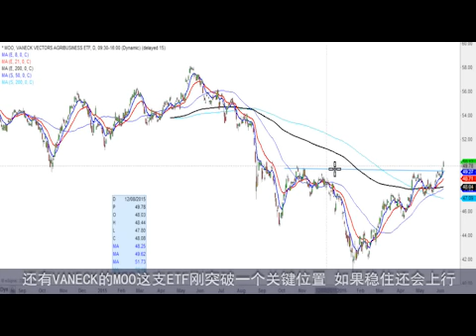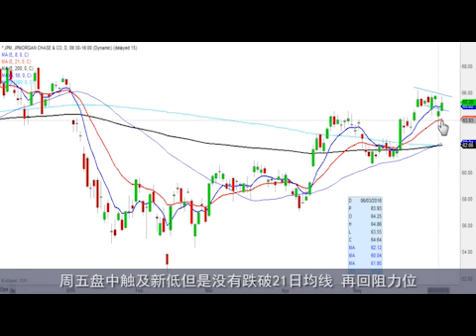Daily Recap And Look Ahead Asia Edition for June 6, 2016 With Annabelle Zhang